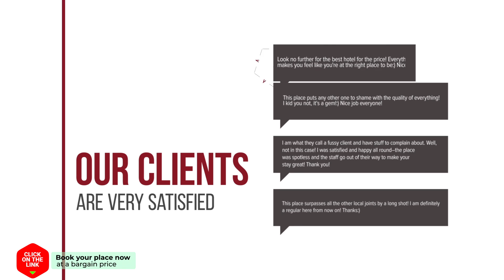Nam Talay Resort hotel review | Hotels in Pran Buri | Thailand Hotels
Nam Talay Resort hotel video review. Hotels in Pran Buri, asian 3 stars hotels.